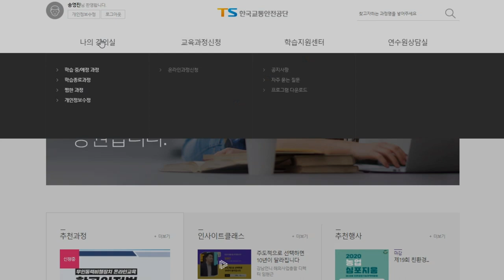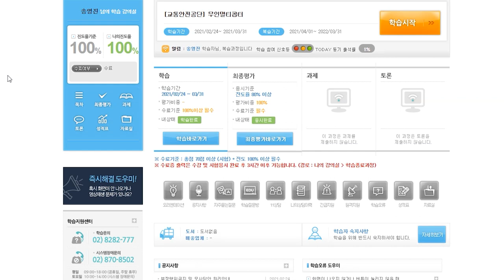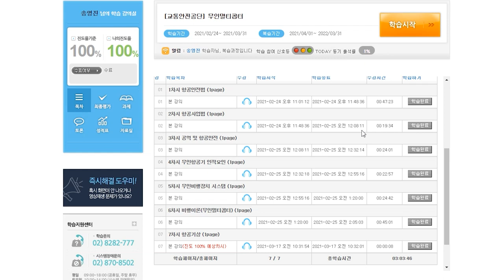4종 드론온라인교육, 시험보고 현타왔습니다...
이번 영상은 4종 드론 온라인교육에 대한 넋두리 입니다...
댓글로 소통해요~~~ :)